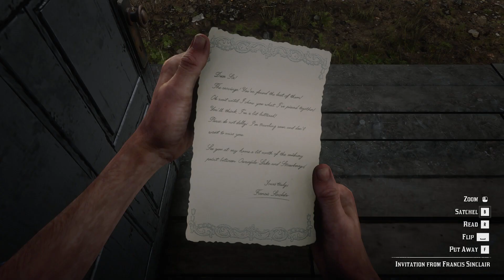Red Dead Redemption 2 Rock Carvings collectable 1 - 10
Mission - Geology for Beginners